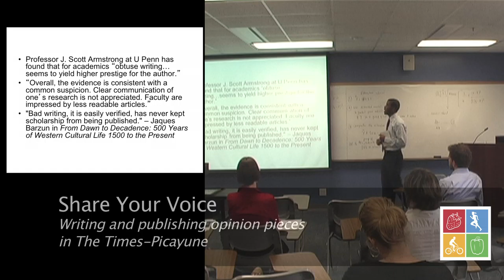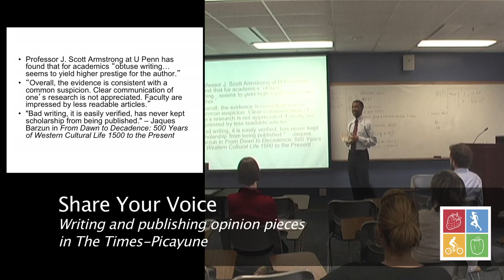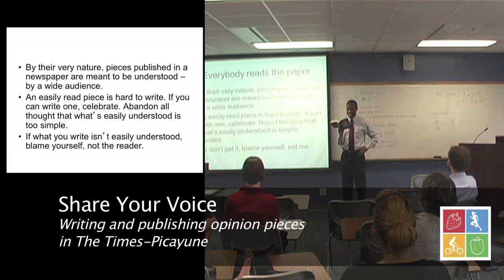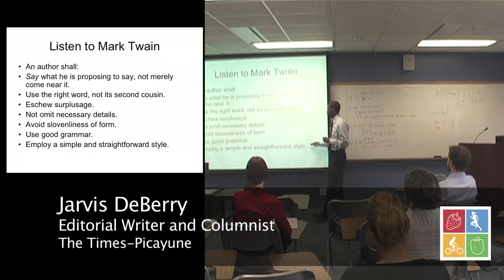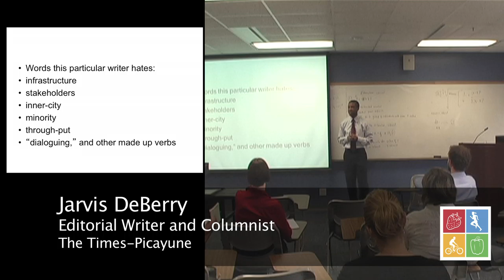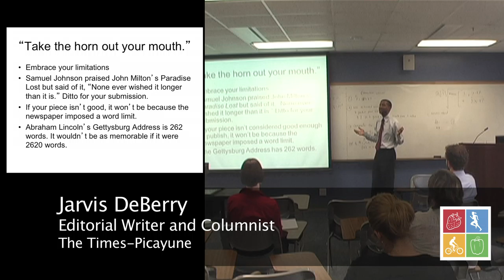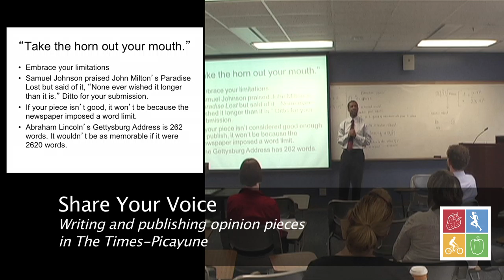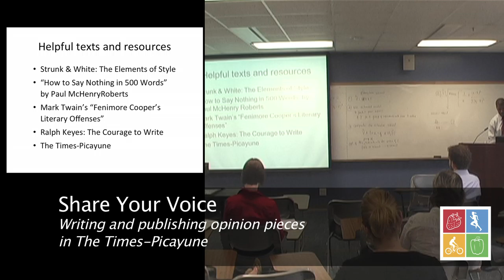Jarvis DeBerry - Share Your Voice - Part 2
Share your voice: Writing and publishing opinion pieces in The Times-Picayune

Jarvis DeBerry provides an editorial perspective of submitting opinion writing to the paper and adding professionalism to your organizations public image.